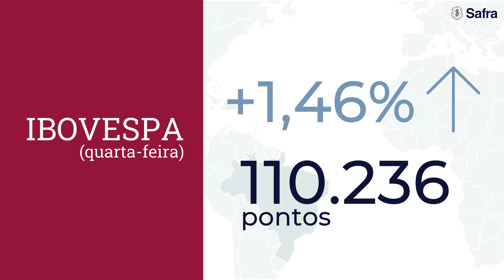S&P 500 avança 2%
No Morning Call desta quinta-feira, 11 de agosto, comentamos as valorizações observadas após a divulgação de dados de inflação nos EUA. No segundo bloco, falamos sobre os últimos resultados do varejo no Brasil.